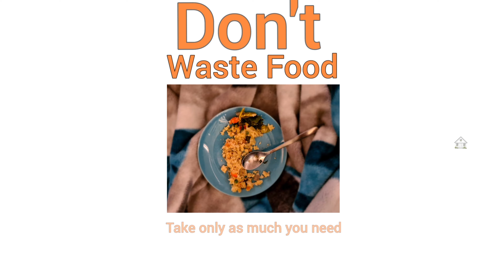ఇంత తక్కువ నూనెతో ఫిష్ ఫ్రై ఆ.!?| మ్యారినేట్ చేసిన ఫిష్ ని ఆరు నెలలపాటు స్టోర్ చేసుకోవచ్చా.!?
Hello Friends,
 In this video I will show you how to make fish fry. Though you know it very well, process shown in this video help to know the process with which you can store marinated fish fry very long time and can be fried in 10 mins when taken from freezer.

With the process shown in this video, you can enjoy fish fry daily once you marinate.

This motivates me further to create good content for you.

హలో ఫ్రెండ్స్,
  ఈ వీడియోలో నేను చేపలను  ఎలా తయారు చేయాలో చూపిస్తాను. మీకు ఇది బాగా తెలిసినప్పటికీ, ఈ వీడియోలో చూపిన ప్రక్రియ మీరు మెరినేట్ చేసిన చేపలను  ఎక్కువసేపు నిల్వ చేయగల ప్రక్రియను తెలుసుకోవడానికి సహాయపడుతుంది మరియు ఫ్రీజర్ నుండి తీసుకున్నప్పుడు 10 నిమిషాల్లో వేయించవచ్చు.

ఈ వీడియోలో చూపిన ప్రక్రియతో, మీరు మెరీనేట్ చేసిన తర్వాత ప్రతిరోజూ చేపలను ఆస్వాదించవచ్చు.

మిత్రులారా, ఒక చిన్న అభ్యర్థన, దయచేసి నా ఛానెల్‌కు సభ్యత్వాన్ని పొందండి మరియు ఈ వీడియోను లైక్ చేయండి మరియు భాగస్వామ్యం చేయండి. మీ కోసం మంచి కంటెంట్‌ను సృష్టించడానికి ఇది నన్ను మరింతగా ప్రోత్సహిస్తుంది.

దయచేసి మీ కుటుంబం మరియు స్నేహితులతో పంచుకోండి.

ధన్యవాదాలు!
Chapters:

0:00 Start
0:10 Intro
0:43 Fish fry Cutting pieces
1:09 Fish fry marinate process
1:51 Applying marinated to Fish pieces
1:58 Tip while applying marinate to Fish pieces
2:10 Tip for fry immediately
2:20 Marinated fish arranging in Zip lock cover
2:48 Storing in Freezer
3:46 Fish fry Cooking Process
5:00 Thank you